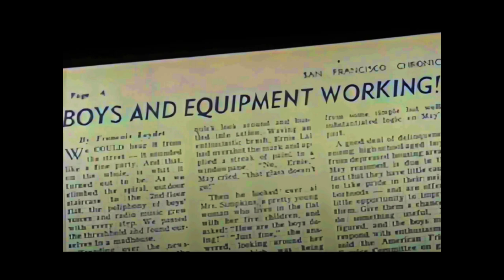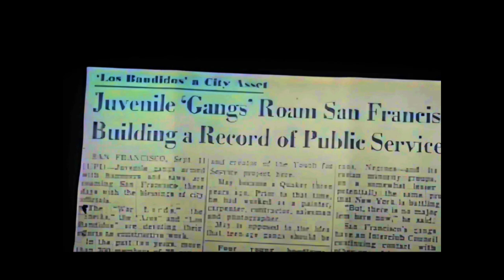Eric Sommer - Zero Zero (Experimental Avant Garde)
Reinterpretation of garage guitar coupled with a reinterpretation of 1960's documentary films.

VIDEO Editing:
Lou Black's Magic Inca Studios :)